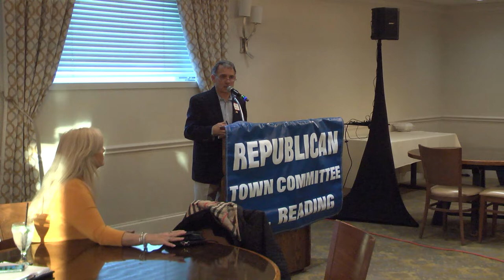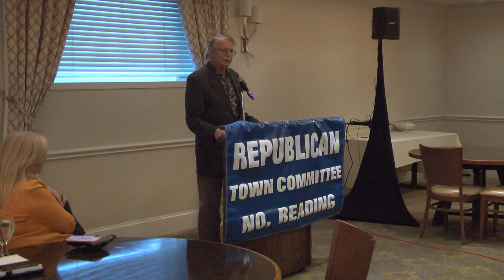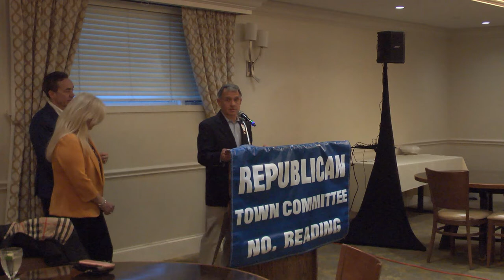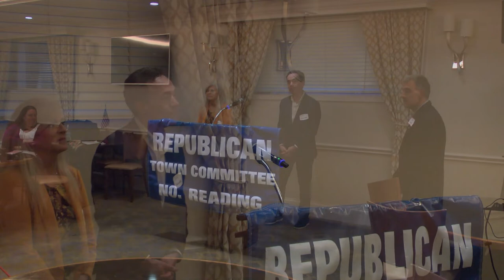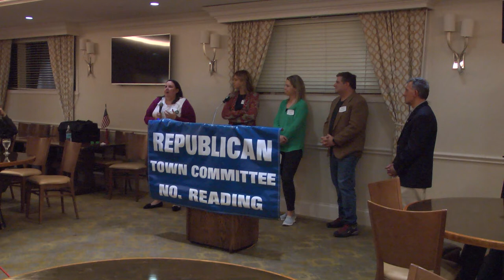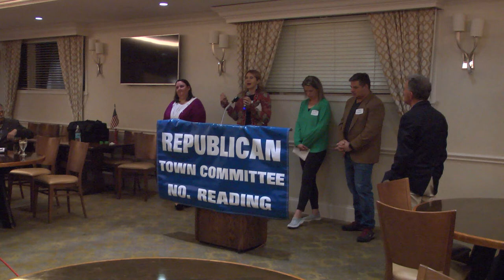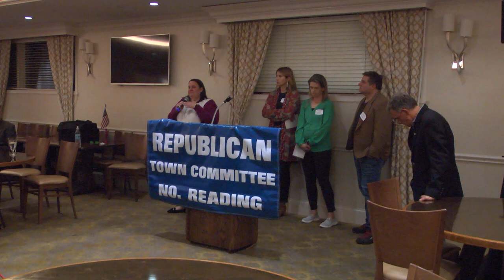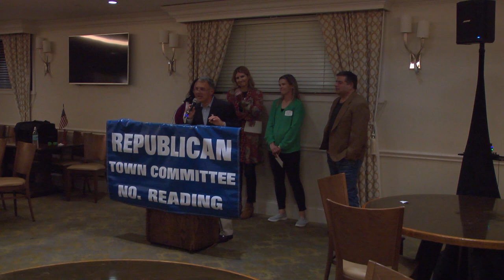North Reading Republican Committee Candidates Debate 04/27/2022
On April 27th, 2022 The North Reading Republican Town Committee held a Candidates Night for those running in the upcoming Town Election on May 3rd. A NORCAM volunteer was there to capture it. Watch now, won't you?

or norcam.org for more information on NORCAM, Inc.